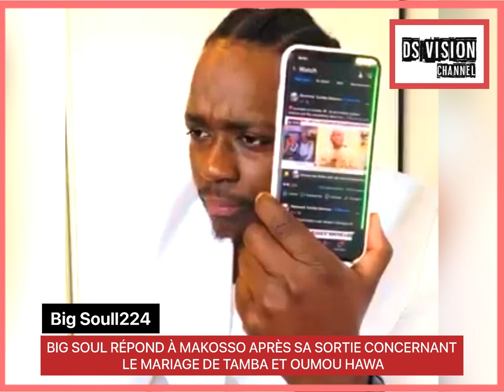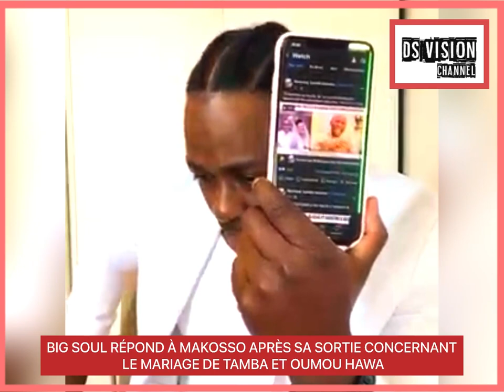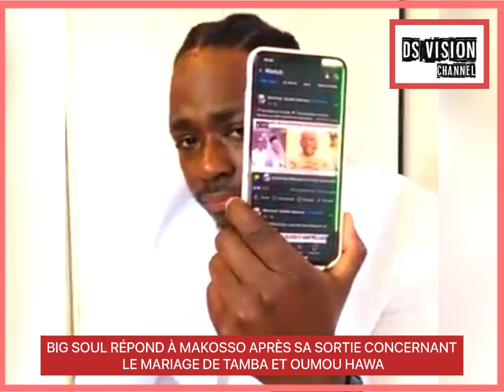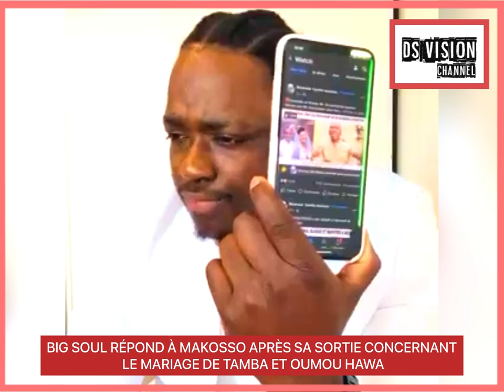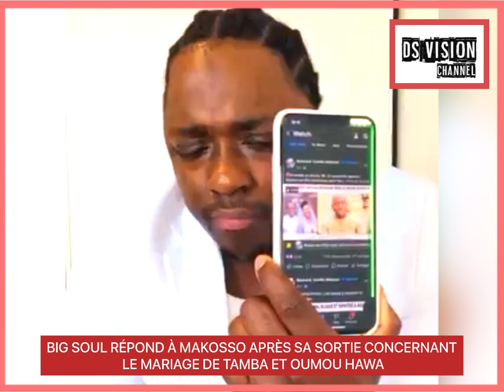🇬🇳 BIG SOUL RÉPOND À MAKOSSO APRÈS SA SORTIE CONCERNANT LE MARIAGE DE TAMBA ET OUMOU HAWA